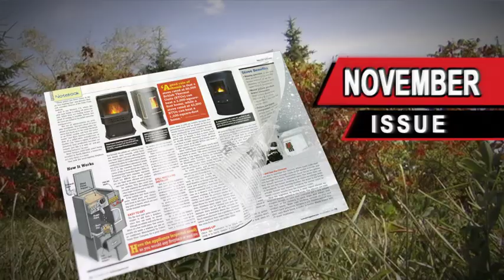Holmes Magazine November 2011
A behind the scenes look at Mike's photo shoot for the cover of the November 2011 issue of Holmes Magazine.